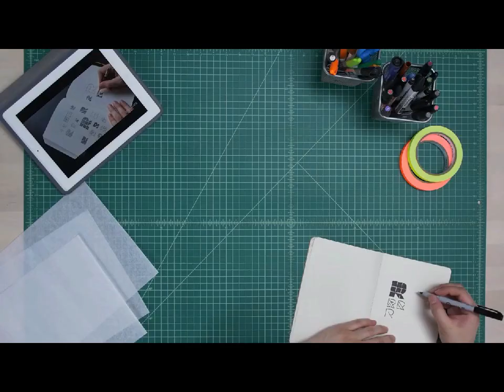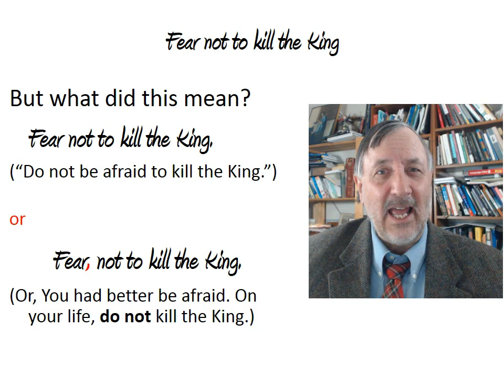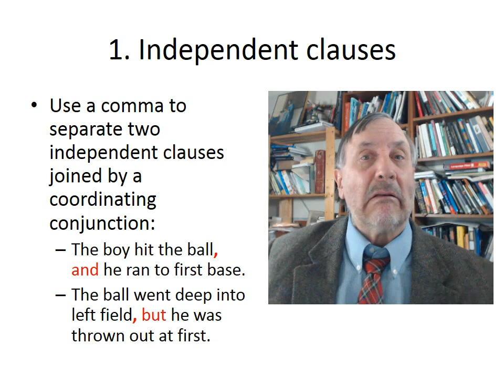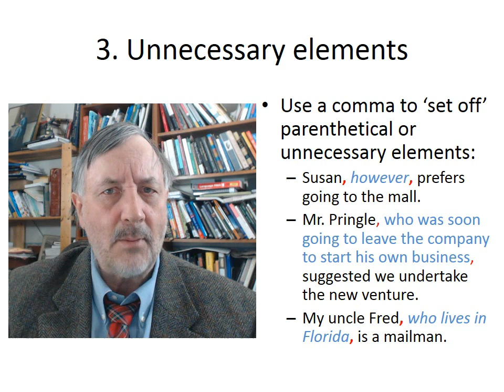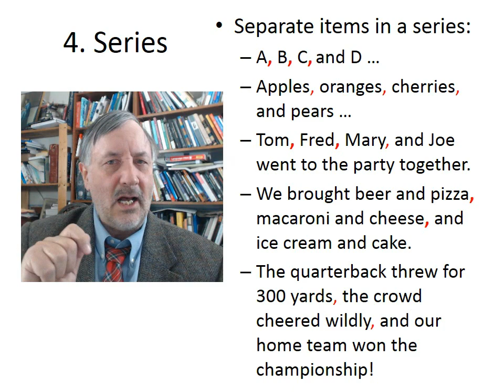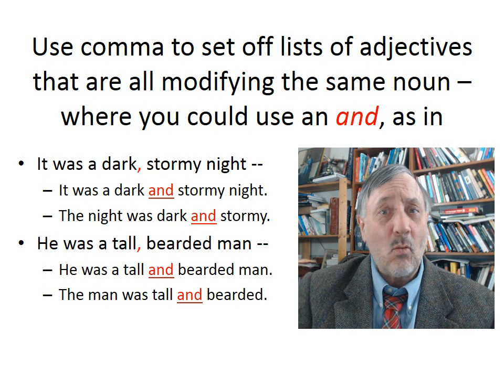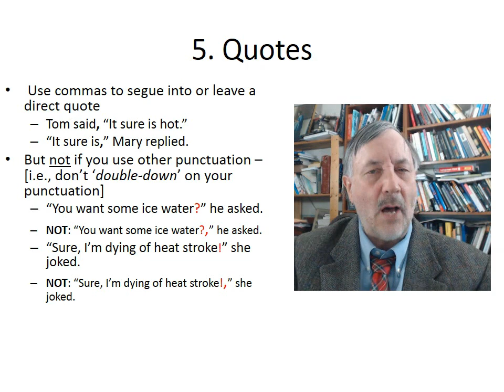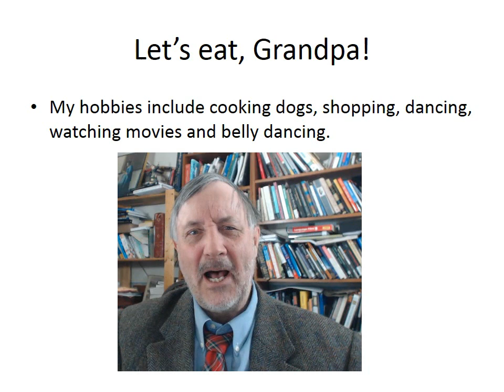The Comma Rules!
Get this entire class and many more like it (by me and many other instructors) on all subjects and topics -- ANYTHING you want to learn.

English grammar is important to you ability to communicate, think critically, persuade, and ultimately to succeed. This video and all the videos in this series are intended to help you in your communication whether you're a native speaker brushing up on your communication skills or learning English as a second language.

The comma is a little appreciated but very important part of grammar.